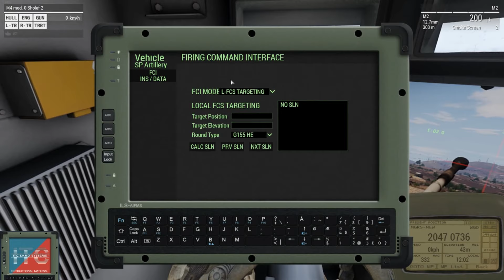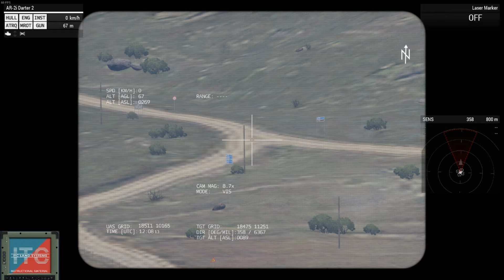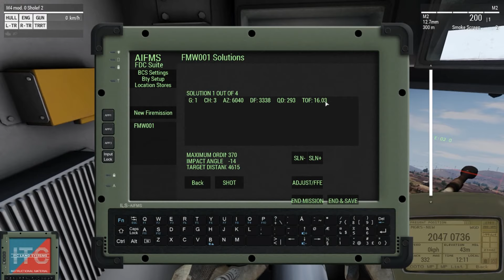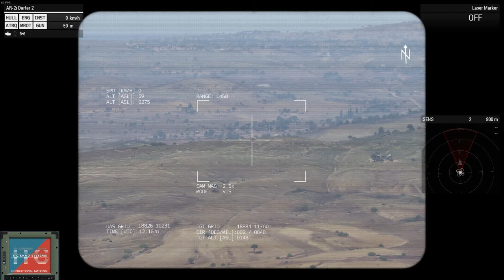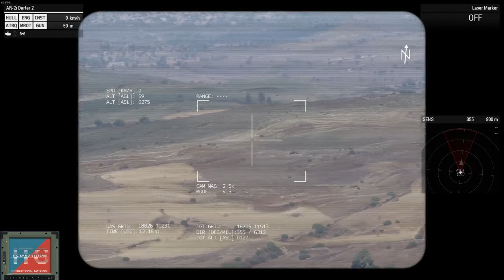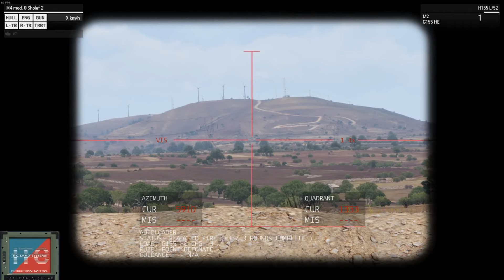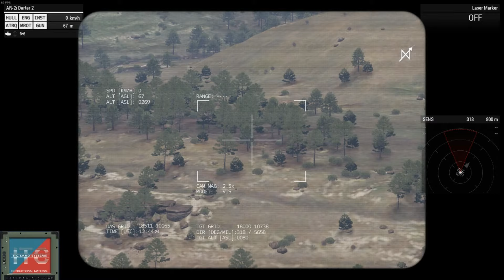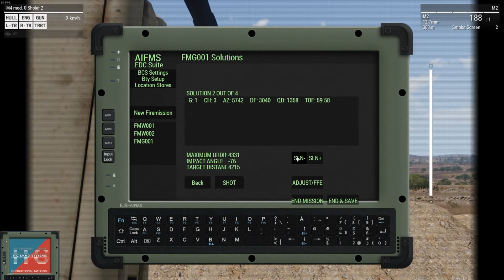ArmA 3 ITC Land Systems - Artillery Tutorial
I give a tutorial on how to conduct basic fires using the ITC Land Systems artillery weapons platforms.

I go through grid fire missions, shift fire missions and polar fire missions.

ITC Land Systems also has a sister mod, ITC Air Systems, which enhances air support:

Fire support, both from the air and land, works best using radio modifications. I would recommend ACRE: